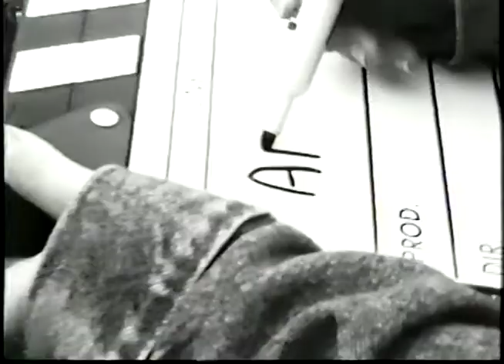Andy Day - One Step Closer